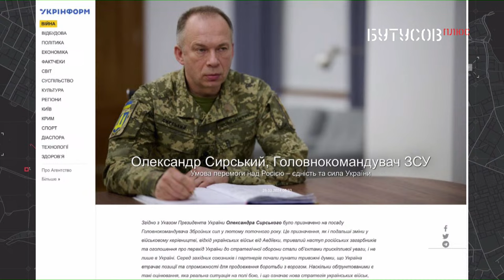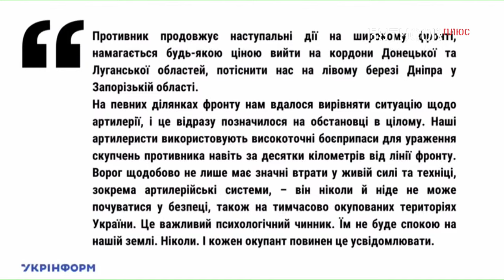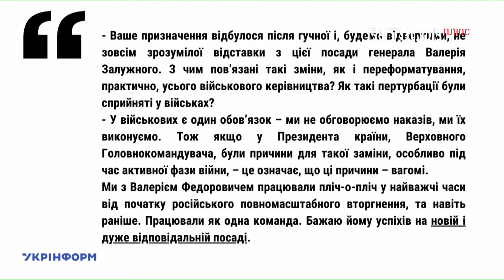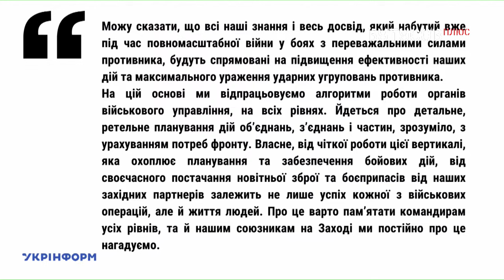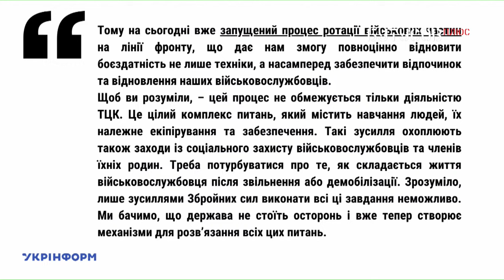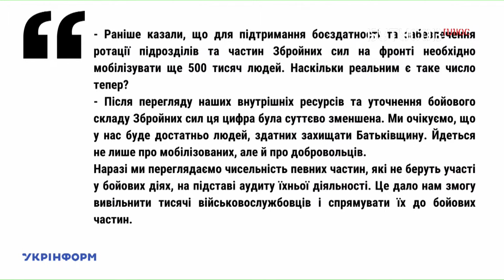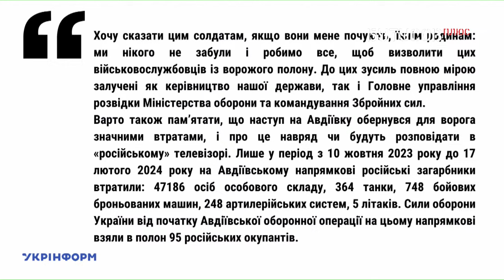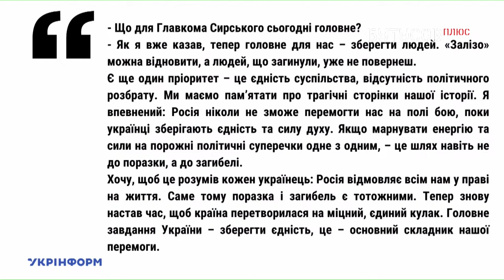ПЕРШІ РЕЗУЛЬТАТИ РОБОТИ НОВОГО ГОЛОВКОМА ОЛЕКСАНДРА СИРСЬКОГО | ЮРІЙ БУТУСОВ НАЖИВО 30.03.24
02:20 "МИ НЕ ТІЛЬКИ СТОЇМО В ОБОРОНІ, А Й ЩОДНЯ ПРОСУВАЄМОСЬ?"
07:30 "НЕ ХОЧУ БАЧИТИ ПРОПАГАНДУ"
12:37 "НЕПРИЄМНО ВРАЗИВ"
21:20 СТРАТЕГІЧНА МЕТА РОСІЯН - ДОНБАС
22:20 ВТРАТИ ВОРОГА
29:00 ПРО ЧОРНОМОРСЬКИЙ ФЛОТ РФ
31:50 ПРО ЗАЛУЖНОГО
38:30 МИ НЕ ВИВЧАЄМО ВЛАСНИЙ ДОСВІД ВЕДЕННЯ ВІЙНИ
41:00 ПРО ПЛАНУВАННЯ
52:06 ПРО РОТАЦІЇ
1:02:30 ПРО НАВЧАННЯ МОБІЛІЗОВАНИХ